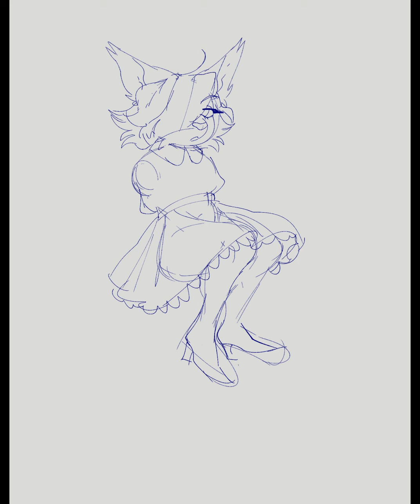[TIMELAPSE] Tea Time!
(there's no audio)

the first csp timelapse i have saved! im still figuring it out so be nice please